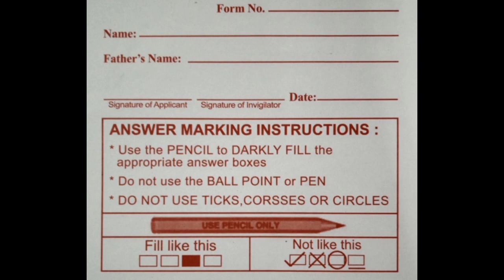ANSWER SHEET GUIDANCE | KARACHI UNIVERSITY| ADMISSIONS 2023